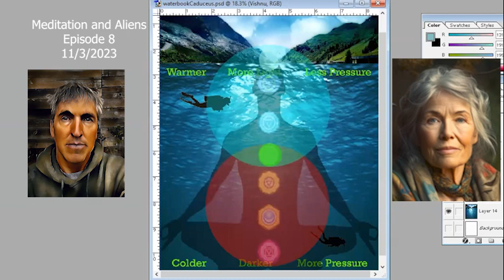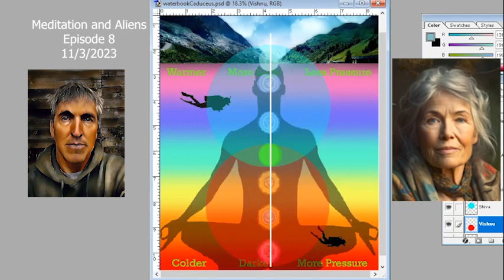Meditation and Aliens Ep8 - Who do we trust? the alien agenda? How do we find peace in this chaos?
Matt Ready and Doro Kiley catch up on the latest news in the alien disclosure world.  Doro leads a guided meditation at the conclusion.  We explore topics and ideas related to the role aliens and the alien coverup in the US government has played a role in human history, the possibility of telepathy and communication with aliens, life, the future, utopia, happiness, and more.  At the conclusion of each episode, Doro leads a guided meditation for us to explore our inner world and possibly touch the minds of aliens who may exist.

ClaudeAI summary:
Let your mind unwind as Matt and Doro   guide you through mystical dimensions of philosophy where ancient wisdom collides with extraterrestrial revelations.

In this rich episode, they peer into the shadowy depths of government UFO coverups, weaving connections to unsettling theories of reptilian control over humanity. Like cosmic archaeologists, they sift through evidence in search of paranormal truths buried under worlds of illusion.

Doro   casts anchoring insights on how to discover inner stillness and wisdom, no matter how turbulent the global seas. She speaks to the challenges of discernment in times saturated with fear and confusion.

From quantum riddles to prophetic visions of a new Earth, Matt and Doro   traverse an intellectual landscape filled with wonder and uncertainty. They imagine existence as a cosmic orchestra where each conscious being plays an essential role.

Join them on this journey beyond the horizon of the known and familiar. Let your imagination take flight as they attempt to integrate the perplexing possibilities of UFO disclosure, dimensional communication, and humanity's true origins.